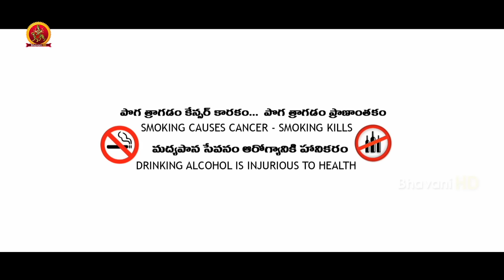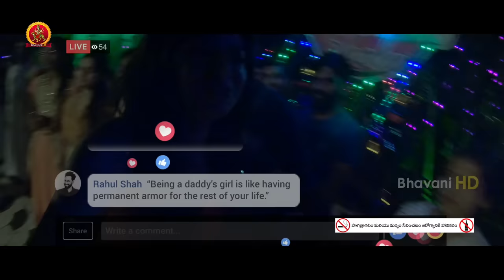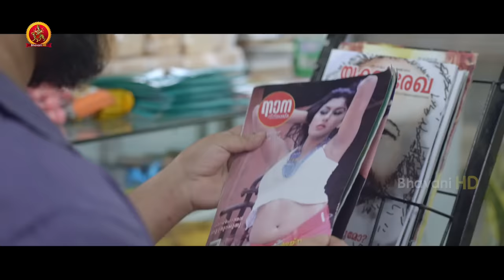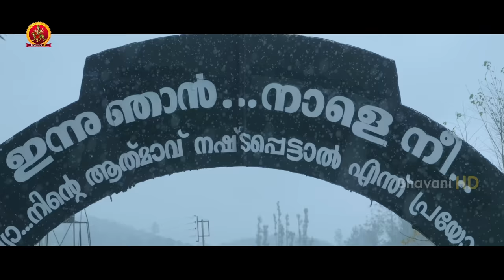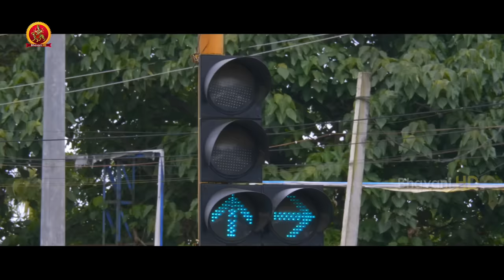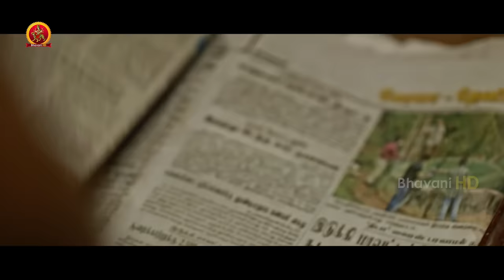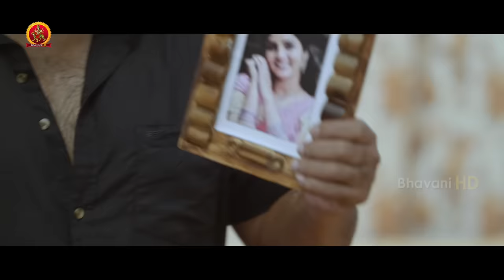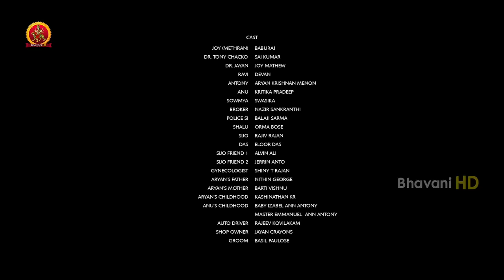Latest Telugu Psychological Thriller Movies | Drishyam Modalaindi | Baburaj | Krittika Pradeep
Watch DrishyamModalaindi Full Movie.

Starring: Baburaj, Krittika Pradeep, Devan, Joy Mathew, Orma Bose, Swasika Vikay and others.
Director: Dinu Thomas Eelan
Producer: Rajasekhar Annabhimoju

Synopsis:
A single father leaves his gangster life behind to lead a peaceful life with his daughter. Things take an unexpected turn when the past comes knocking at his door again.